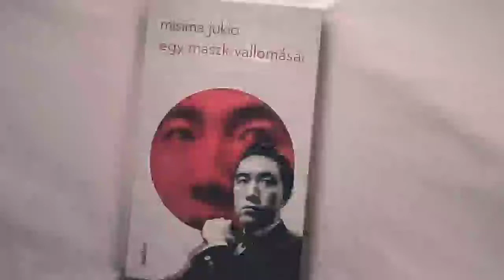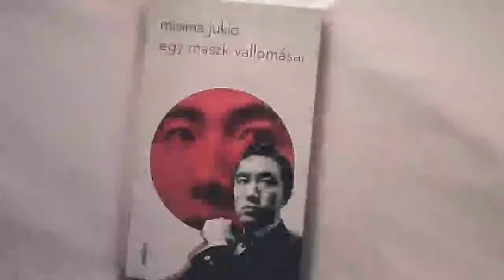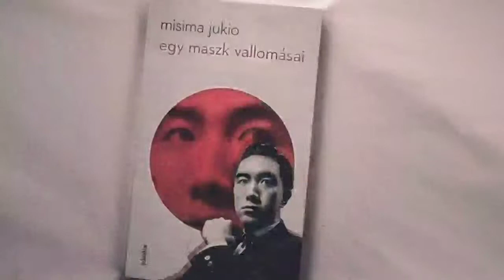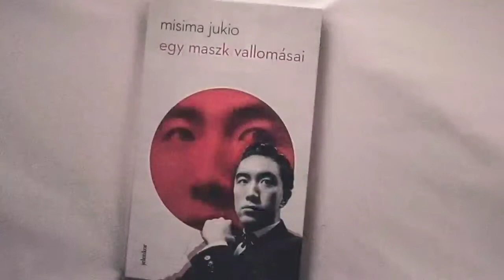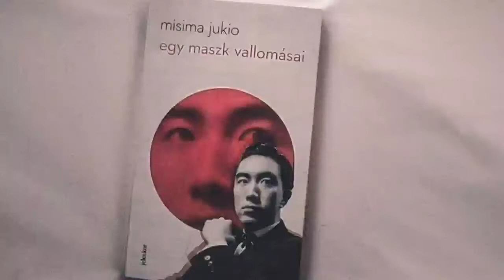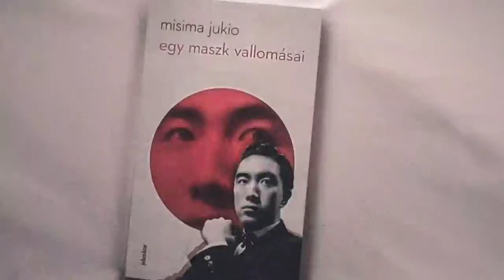Confessions of a Mask (Yukio Mishima) No.7